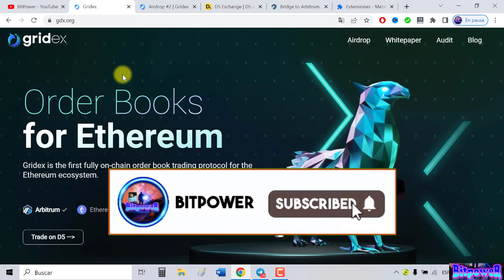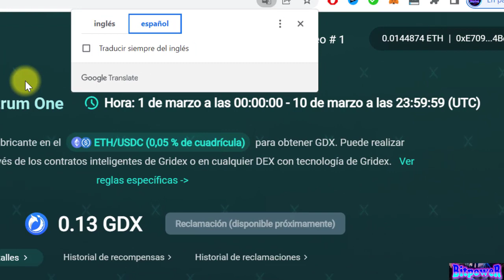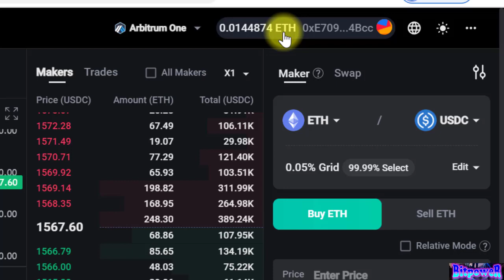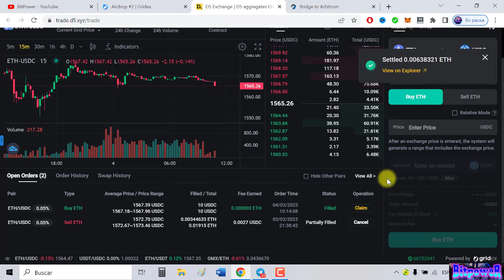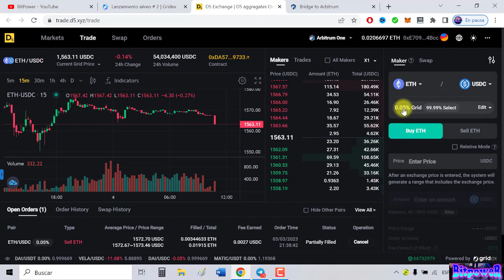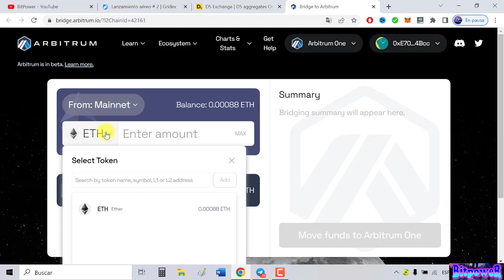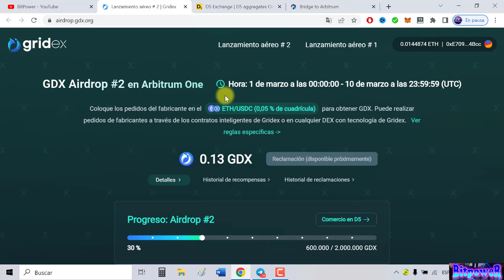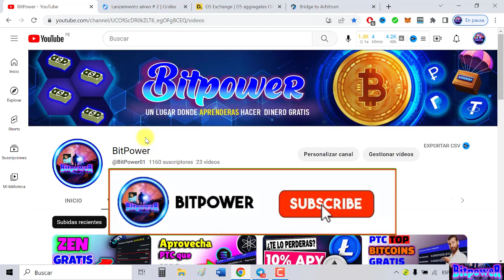💥Airdrop GDX en Arbitrum (SIN KYC)👉Gridex optimizado con 10 VECES MENOS en costo de FEES en ETH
¡No dejes pasar estas oportunidades, APROVECHALO YA!

Segun especulaciones hasta 1 USDT tendra el valor de cada moneda GDX de este AIRDRIOP, es fundamental que lo aproveches, el tiempo corre en contra y las ganancias esperan por TI, a mayor volumen en stop mas ganas, ¿TE LO PERDERAS?